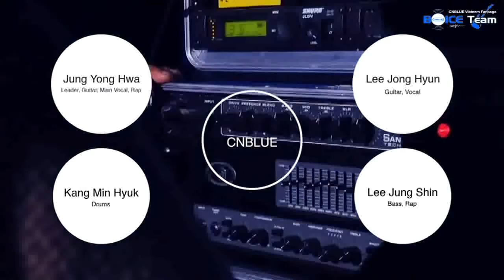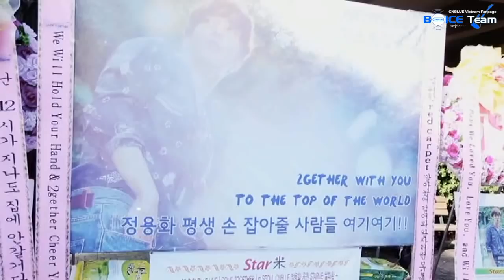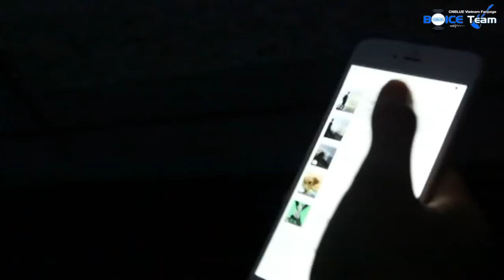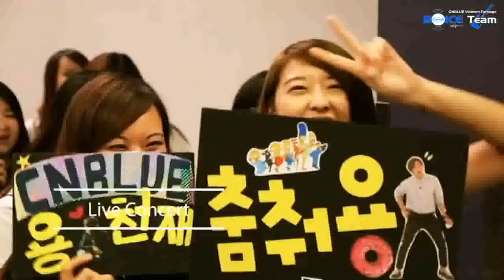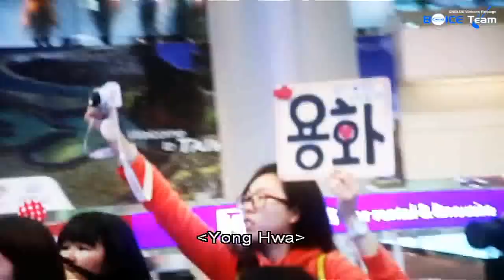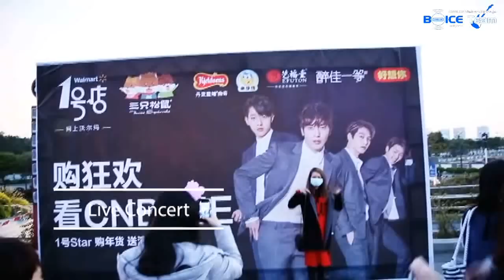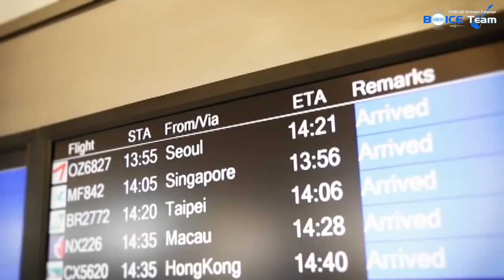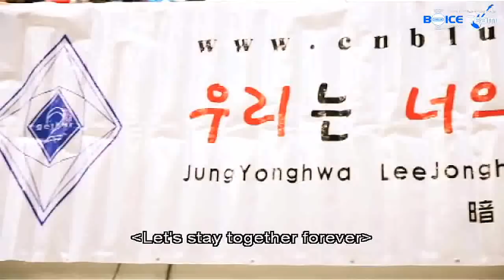[Engsub] CNBLUE Come Together Tour Making [Full]